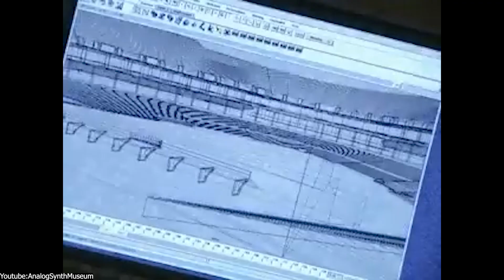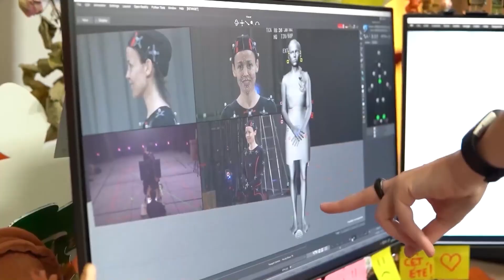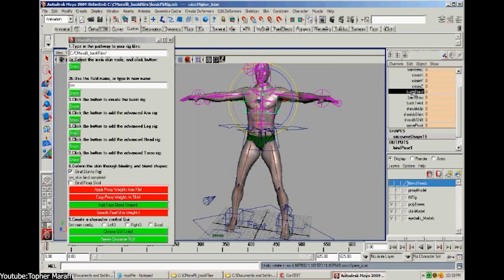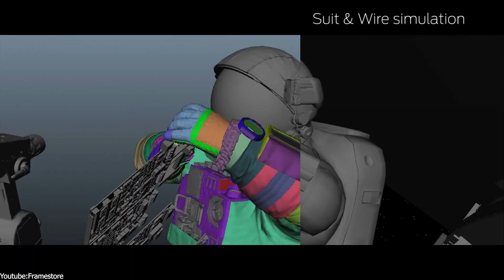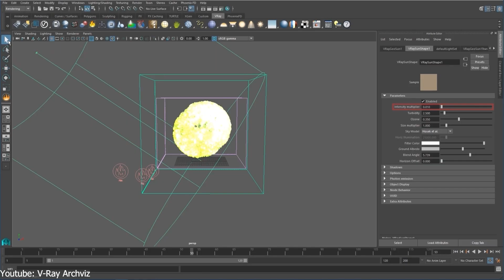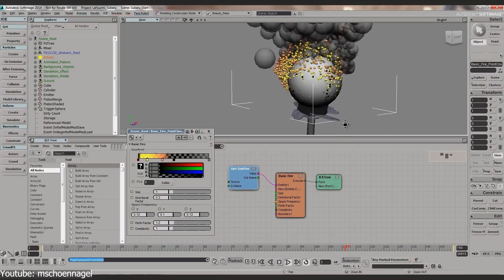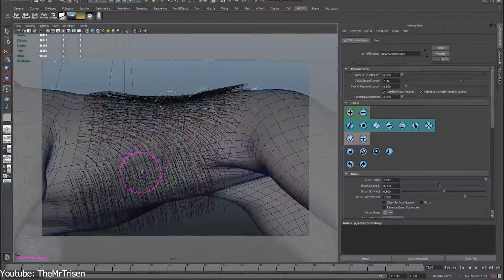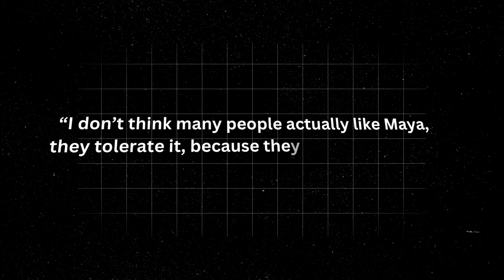How Maya Hijacked The 3D industry Overnight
Discover how Autodesk Maya became the industry standard for 3D animation, VFX, and game development — not just through features, but timing, flexibility, and big studio adoption. Learn why studios like ILM and Disney helped shape its rise and how Maya’s pipeline integration changed the 3D industry forever.